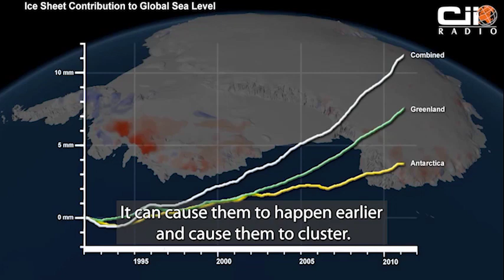Volcanic Eruption in Pacific near Tonga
Some science behind the latest record breaking eruption of the Hunga Tonga-Hunga Ha'apai Volcanoe

Presented by Cii Radio Liaaqat Tobias